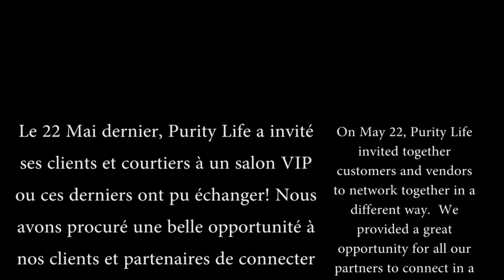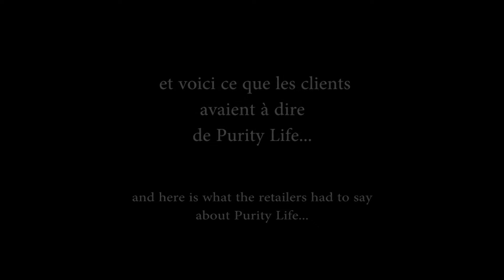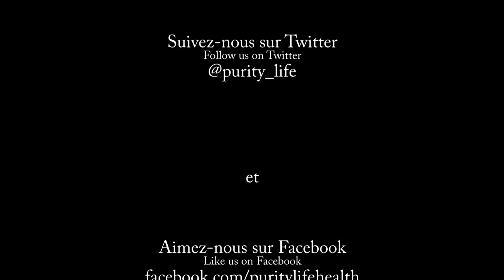Quebec Table Top Show 2013